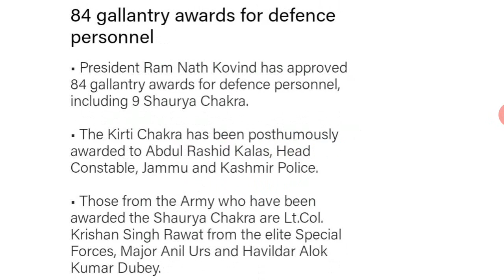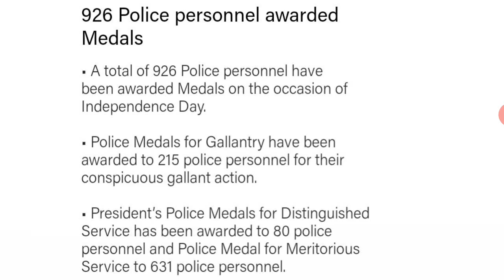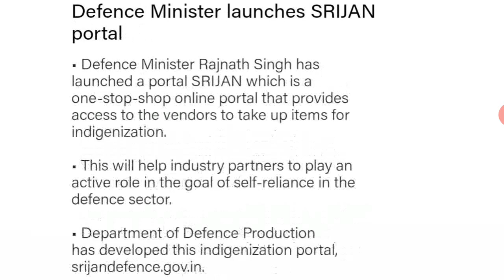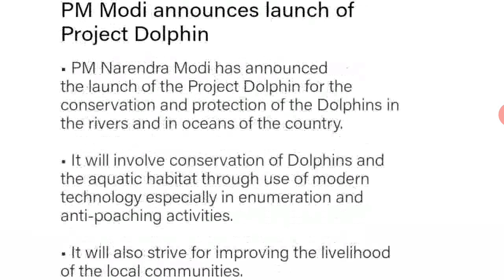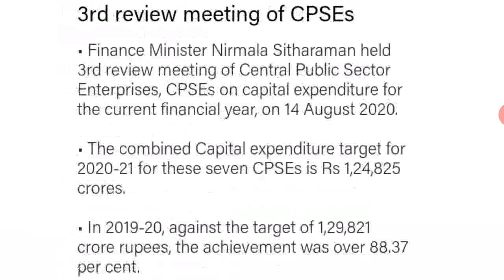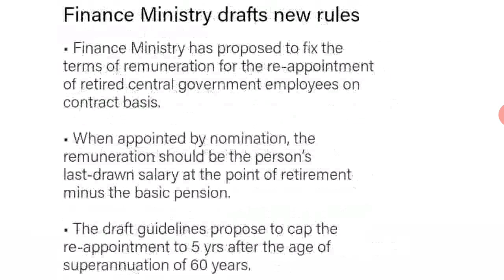Current Affairs August 16||English|| SSC, TNPSC, Bank exams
Thanks for your support keep supporting me friends
📧 :brightyourbrain @gmail.com